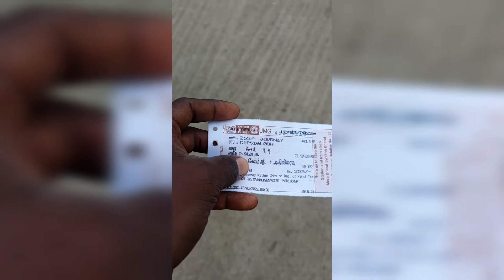Ambur To Salem 🚊 Small Train Trip Part 1 | Mr.Dheena